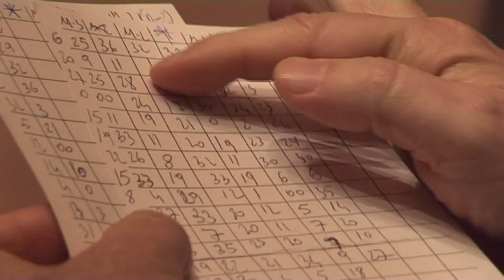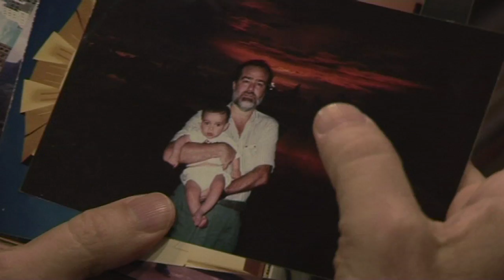Marta Jaenes. Los Pelayo, reyes de la ruleta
Un reportaje de Marta Jaenes. Imagen y Edición: Pepe J. López